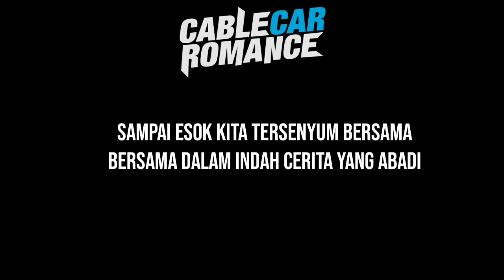Cable Car Romance - Mencoba Bertahan Lirik